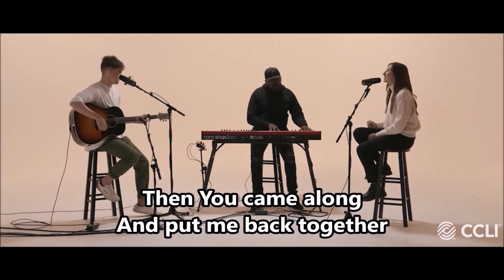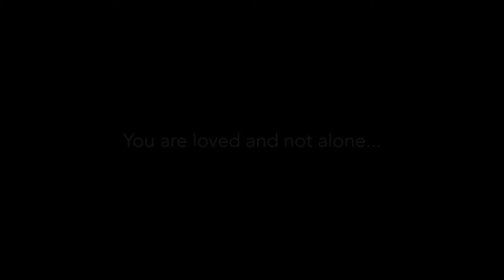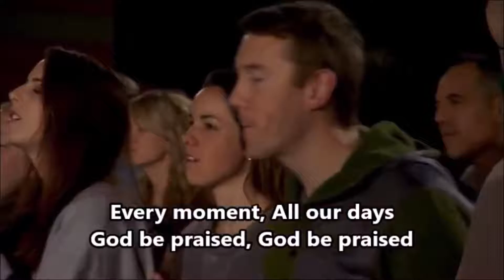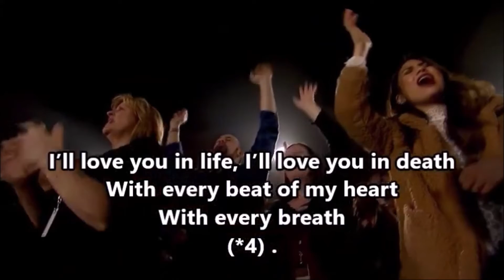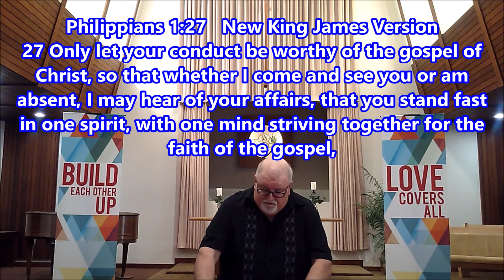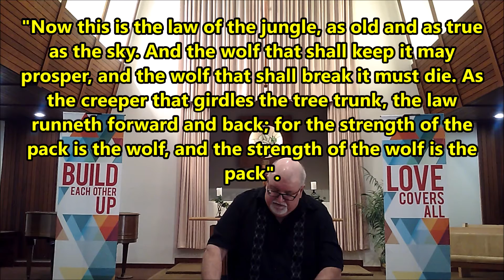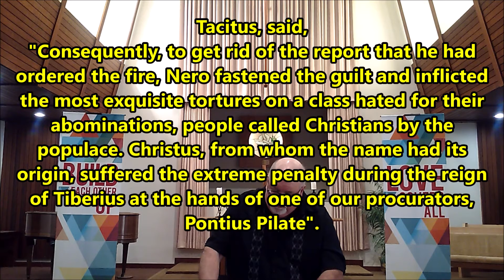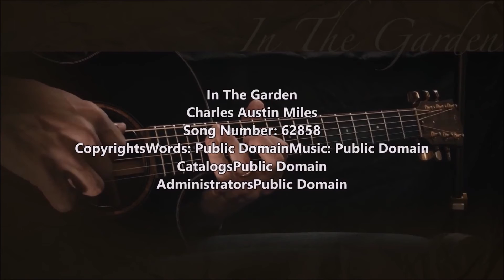Hanford CCC May 2 2021 Full Worship Service HD1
The Joy of Integrity - Part 3 0f 12
Integrity is being the same.
Someone once defined integrity as "keeping your commitments after the circumstances under which your commitments were made have changed".
That's integrity.
Well, because of his stand for the faith, Paul was facing the possibility of death.
You remember this book we're studying, the book of Philippians, was written by Paul while he was under house arrest in Rome.
So in writing to the Philippian believers, he shared his concern.
He knew that what had happened to him, what was coming to him, would soon be coming to them.
They too would face responsibility.
They too would face pressure.
And he wanted to be certain that they would be ready for it when it came.
And we're so thankful that he had those thoughts because, as he helped the Philippian believers prepare themselves for persecution or harassment or whatever else you want to call it, by helping them, he's helped us.
 He's given us what we need to know to face the challenges in our lives.
And, these challenges for us who name the name of Christ in faith, have never been greater than now.
 It's more unpopular to be a Christian today than it's ever been.
And there is toleration for just about everything.
Some things you can't believe that are tolerated, but there's almost no toleration for believers.
So whether we face the ragged edge of persecution that Paul is talking about here or just what we might call harassment, we're in the game and we need to know how to win.